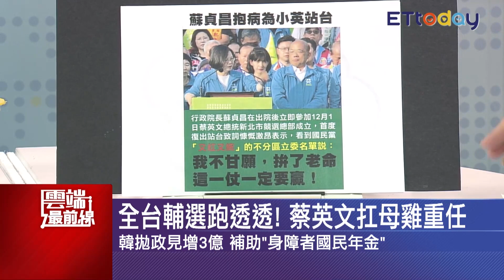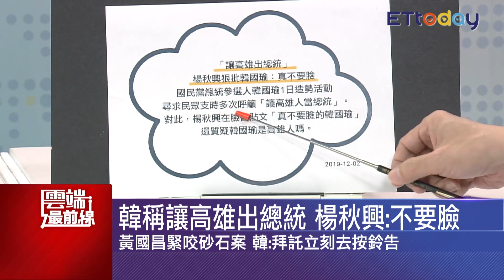韓稱讓高雄出總統 楊秋興批不要臉 共諜案後續？謝佩芬：大陸滲透不斷｜雲端最前線 EP734精華